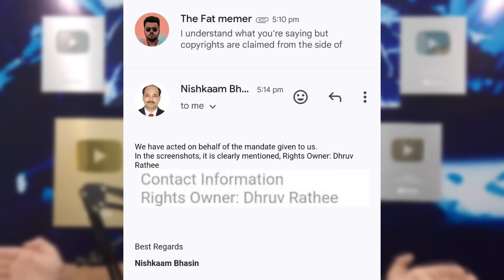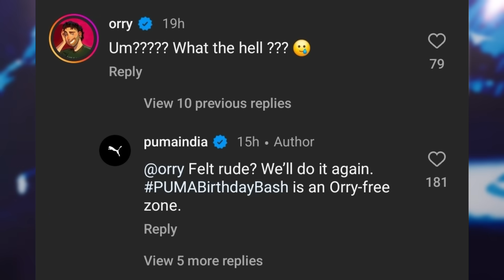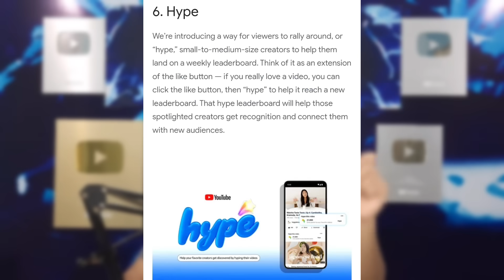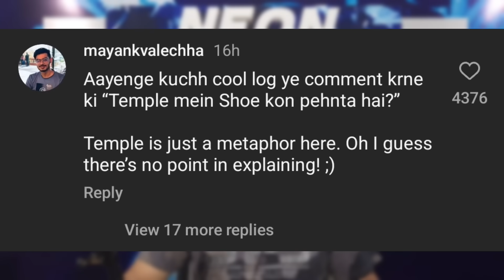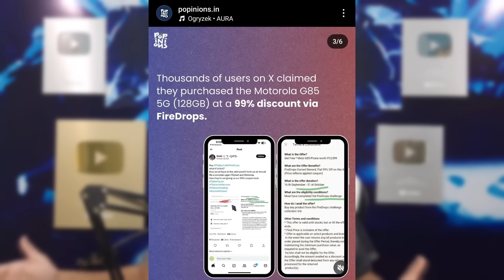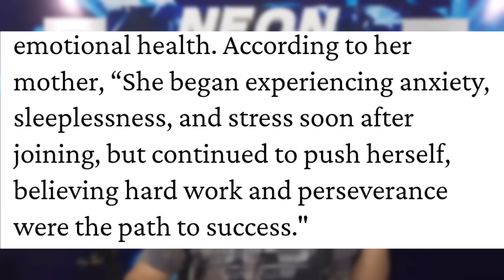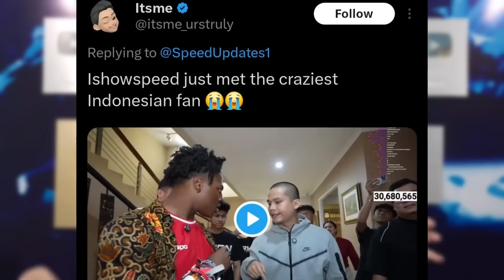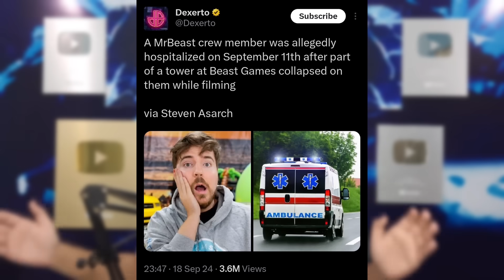SERIOUS Allegation on Dhruv Rathee! 😱| Samay Raina Deepak Kalal IGL, SRK Exposed?, Speed, MrBeast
Today's topic includes Dhruv Rathee. So, Dhruv Rathee gives Strike to Instagram Creator? Page gets taken down!
Next,Leaked - Deepak Kalal & Puneet India's got Latent Episode Shoot!
Next,Orry Badly Roasted by Puma!
Next,Sourav Ganguly files Complaint against YouTuber!
Next,YouTube giving Small YouTubers a Boost - Insane New Features.
Next,Arijit Singh Removes Fan's food from Stage, Viral Reaction.
Next,SRK Exposed by Late Singer's Wife?
Next,"Affecting my Mental Health" TMKOC Actress on False Rumours!
Next,Why Flipkart Scam was Trending?
Next,26 yr employee passes away due to overwork? Company Responds!
Next,Vijay GFX 100K, CreaView 100K.
Next,Speed breaks Huge Live Record - 1M Watching!
Next,Speed meets the Craziest Fan Ever!
Next,MrBeast in Huge Trouble?!

0:00 Dhruv Rathee gives Strike to Creator? Page gets taken down!
1:12 Leaked! Deepak Kalal & Puneet India's got Latent Episode Shoot
1:59 Orry Badly Roasted by Puma!
2:56 Sourav Ganguly files Complaint against YouTuber!
3:31 YouTube giving Small YouTubers a Boost - Insane New Features!
4:26 Arijit Singh Removes Fan's food from Stage, Viral Reaction
5:15 SRK Exposed by Late Singer's Wife?
5:57 "Affecting my Mental Health" TMKOC Actress on False Rumours!
6:33 Why Flipkart Scam is Trending?
8:18 26 yr CA passes away due to overwork? Company Responds!
8:38 Achievements
8:51 Speed breaks Huge Live Record - 1M Watching!
9:51 Speed meets the Craziest Fan Ever!
10:29 MrBeast in Huge Trouble?!